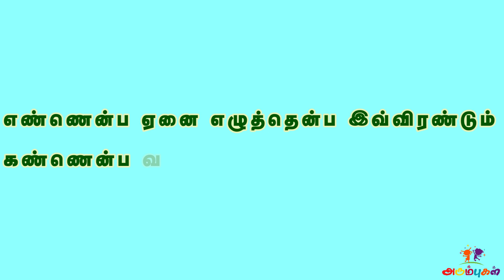திருக்குறள் - எண்ணென்ப ஏனை | Ennenba Enai - Thirukkural | Tamil Learning Videos Kids Children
திருக்குறளை எளிமையாக குழந்தைகள் கற்பதற்கான காணொளி.
Easy video for Preschoolers, Kids and Children to learn Thirukkural with its simple meaning.